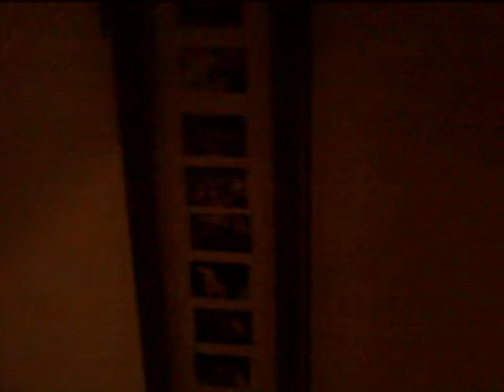MILIKA N ANDY......new years11/12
there goes tha neighbourhood